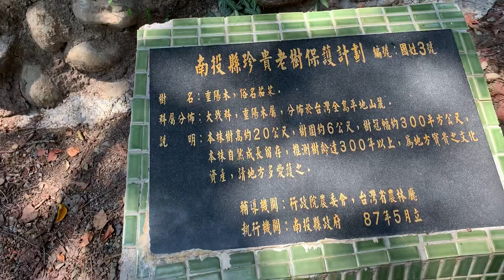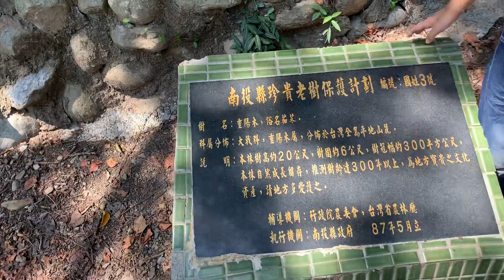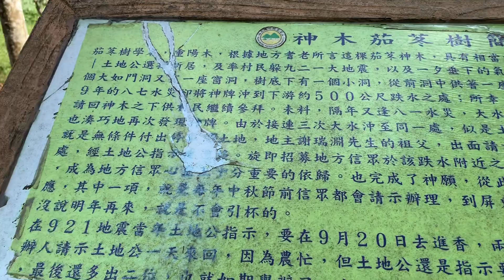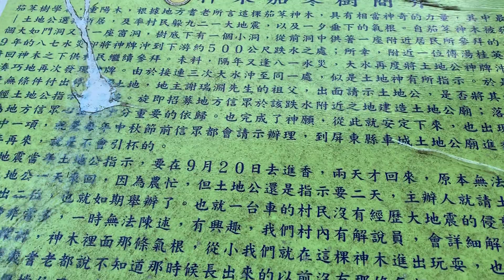國姓鄉400年茄苳樹